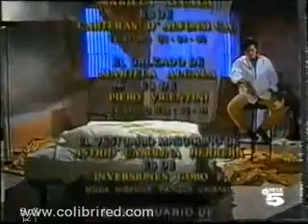La Loba Herida - Capitulo 123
Telenovela Venezolana Protagonizada por Mariela Alcalá y Carlos Montilla en 1992. Producida por Marte Television y  La Cadena de Televisión Española Tele 5.